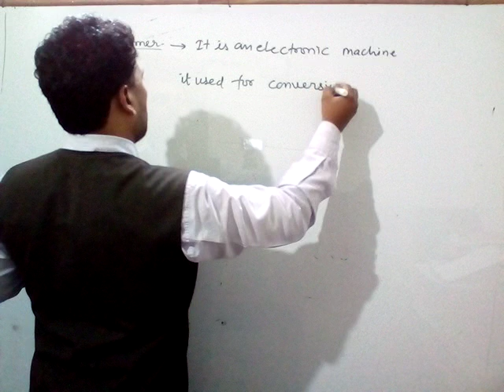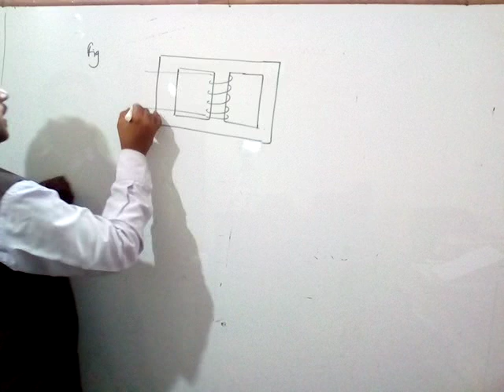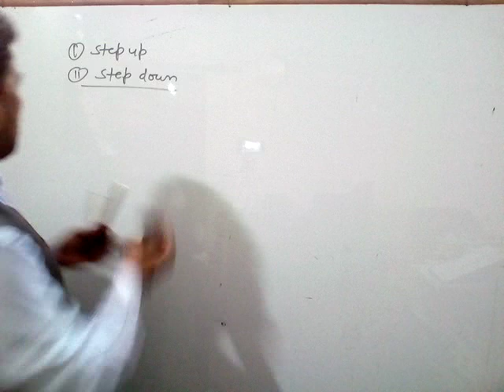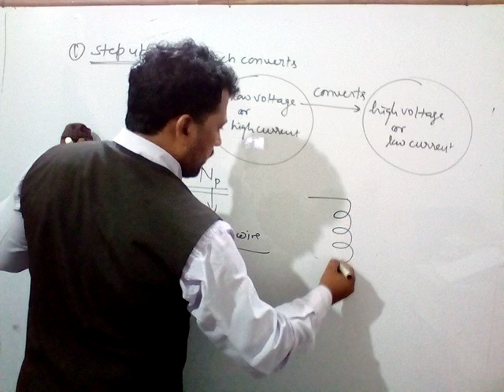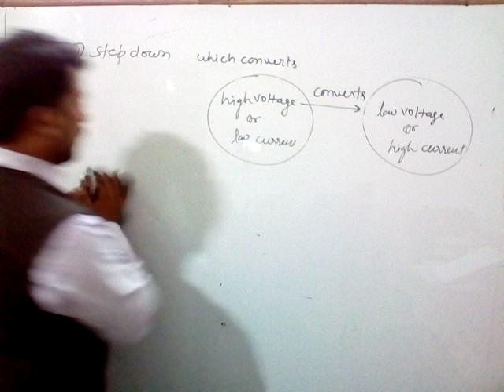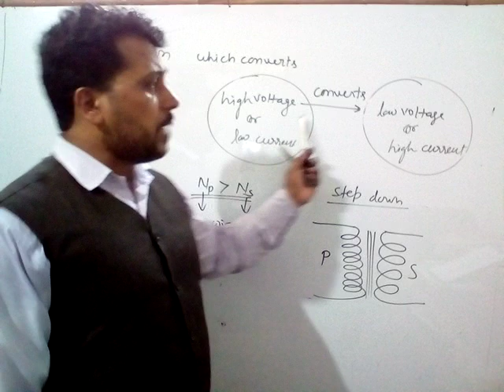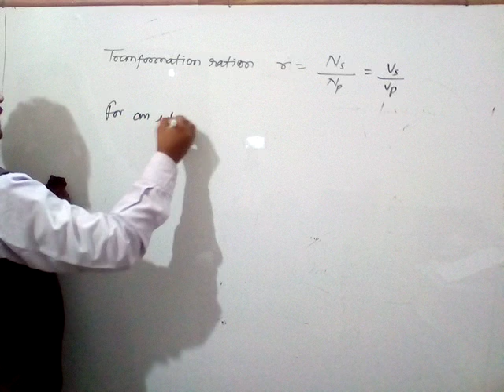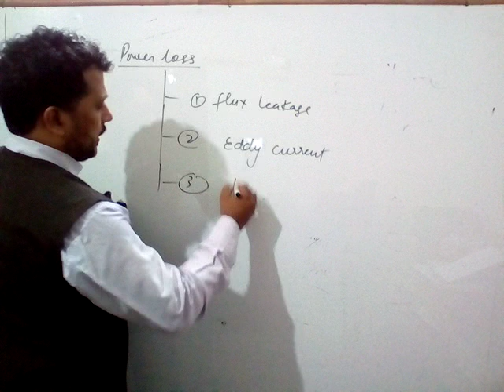Physics by Maggi Sir (class XII)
Topic..AC (part 09)
Explanation of transformer ,it's principle ,diagram ,types of transformer like step up and step down transformer ,,transformation ratio ,power loss in transformer .